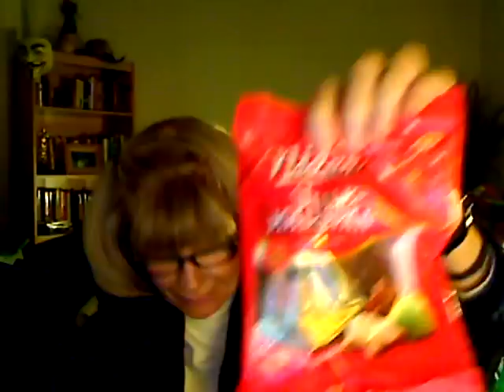Scientology Transition Out Happy Holidays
Scientology tries to trick people into thinking everything outside of their "Scio-Truman Show" is all bad. As you all know, I was waking up for 10 years, slowly, unknown really to me. Finally I met Andreas, who was the final straw that broke the camels back, so to speak, in July of 2000, and I left Scientology forever that month. Thank you to ALLLLLLLLLL of the wonderful friends who have been **so** so kind to me. I'll never be able to fully express how much you all mean to me. All I can say is please, for yourself, for your family and friends, let's ALL try to celebrate these holidays. Peace on Earth. ;)